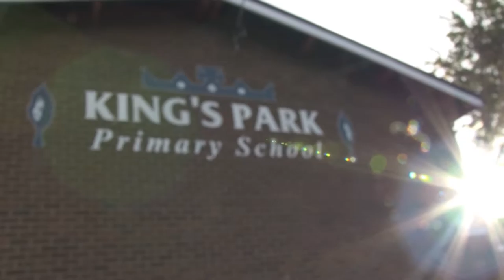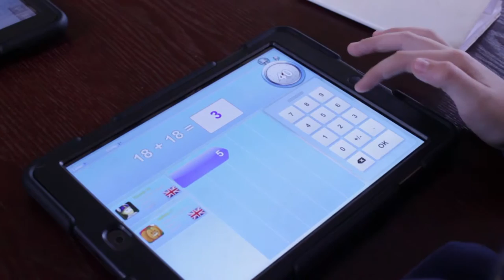King’s Park Primary School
A promotional video giving an insight into King's Park Primary School.

Sound Conor Dempsy